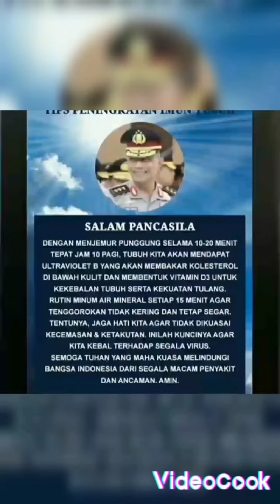Komjen Pol. Dharma Pongrekun the next President of Indonesia 💪🇮🇩✨️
Grup telegram INDONESIA BERSATU:
Mari gabung di grup ini
Kawal Komjen Pol. Dharma Pongrekun ke RI 1 2024 dari independen rakyat Indonesia bersatu. 🇮🇩💪
Satu tujuan : selamatkan bangsa ini dari perbudakan elite global 💪🇮🇩

Cara menguji para calon capres dan cawapres pada tahun 2024 yang tidak layak kita pilih siapapun dia manusianya.
1. Mereka yang mendukung penutupan tempat ibadah dengan  alasan pandemi Covid 19
2. Mereka yang mendukung Mandatory Vaksinasi
3. Mereka yang Menyetujui pembangunan IKN yang tidak seharusnya dibangun.
4. Mereka yang masih mau menjadikan Indonesia sebagai anggota PBB sehingga masih diperbudak elite global.